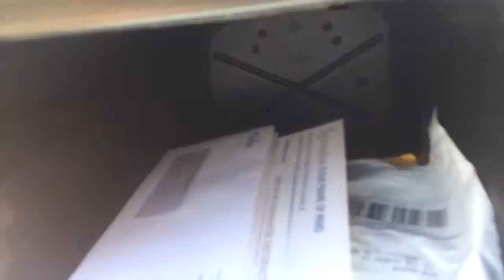Amateur Longboarding Cruising